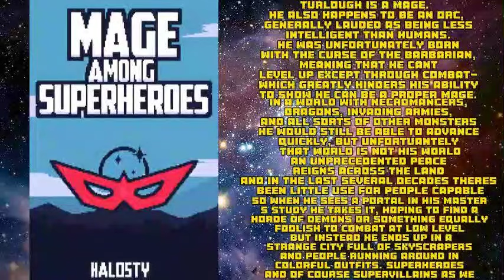Mage Among Superheroes Chapter 1-10| RoyalRoad| Litrpg | Webnovel Audiobook Story Recap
Mage Among Superheroes
by Halosty

Turlough is a mage. He also happens to be an orc, generally lauded as being less intelligent than humans. He was unfortunately born with the Curse of the Barbarian, meaning that he can’t level up except through combat- which greatly hinders his ability to show he can be a proper mage.

In a world with necromancers, dragons, invading armies, and all sorts of other monsters he would still be able to advance quickly, but unfortuantely… that world is not his world. An unprecedented peace reigns across the land, and in the last several decades there’s been little use for people capable of fighting- and thus little reason for people to fight him. So when he sees a portal in his master’s study he takes it, hoping to find a horde of demons or something equally foolish to combat at low level. But instead he ends up in a strange city full of skyscrapers and people running around in colorful outfits. Superheroes- and of course supervillains as well.

What dangers and opportunities could await him in such a strange and unfamiliar world? Only time will tell.

Inspired by many things in the superhero genre, and Super Minion specifically- though while the setting will share some standard elements, it is an original setting that will hopefully be as engaging as many of the other universes.